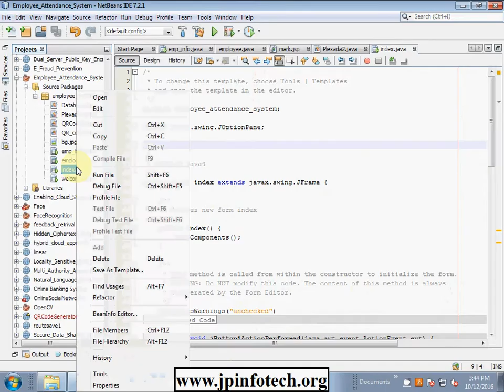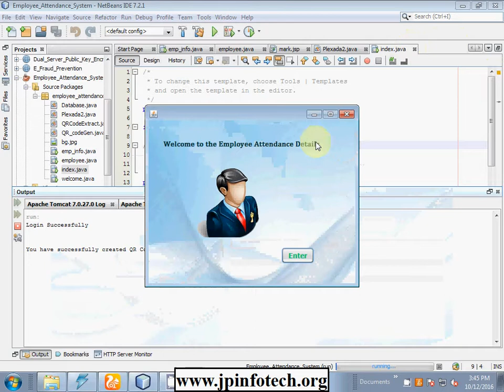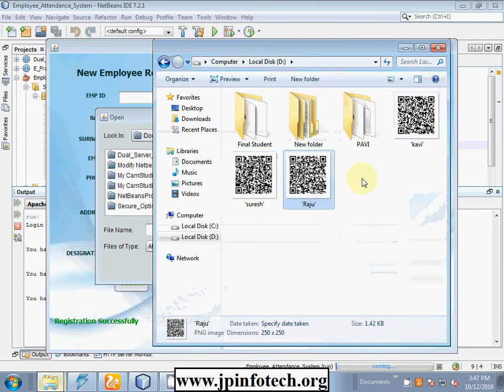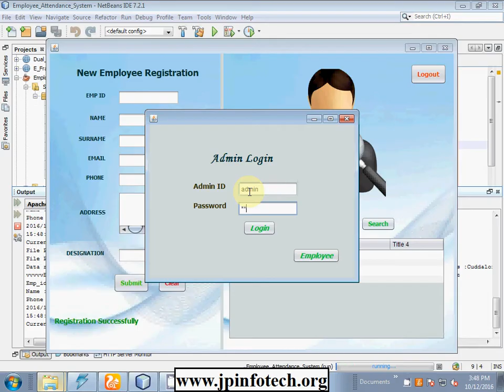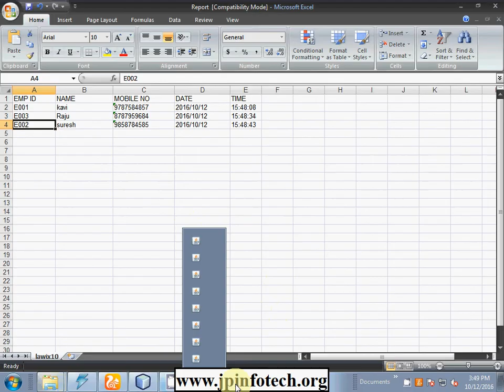Employee Attendance System using QR Code | Java Final Year Project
Employee Attendance System using QR Code in Java | Final Year Project.

🚀Project Title: Employee Attendance System using QR Code.
💡Implementation Code: JAVA.
🛢️Database: MYSQL.
🛠️IDE Tool: NETBEANS 8.2.
💰Cost (In Indian Rupees): Rs.2000/

📘Project Abstract:
The proposed project is a system that keeps a track of employees' attendance using QR Codes. This is an interesting concept set forth to automate the traditional attendance system of taking signature by using authentication technique. The traditional system requires a register maintained for manually signing the attendance by the employees which is time consuming. Hence this proposed project eliminates the need of maintaining attendance sheet.
The proposed system uses QR Code for authenticating employees with a unique QR Code  that represents their unique id. Every employee is provided with a card that contains the QR Code. They just have to scan their cards using QR Code reader and the system notes down their attendance as per date and time. System then stores all the employees' attendance records and  generates a brief reports for admin as required in excel sheet. And this application allows the Admin to search about a particular employee attendance details in excel sheet. Such kind of application is very useful in organizations or corporations for taking daily attendance.